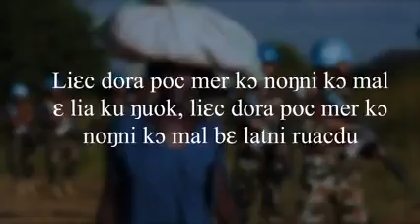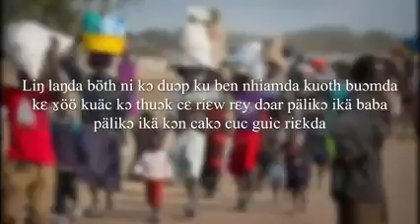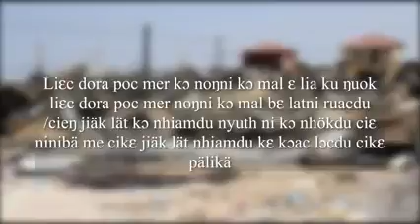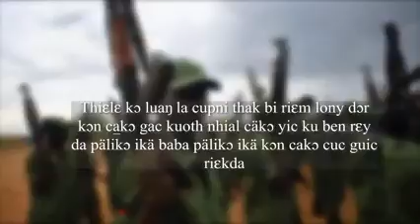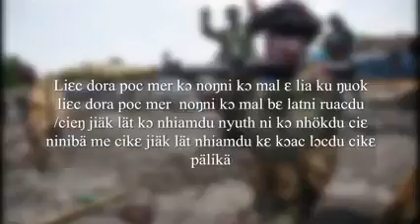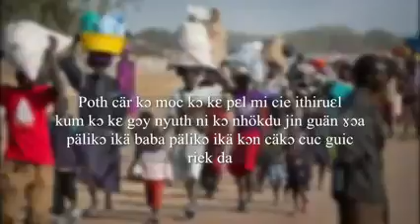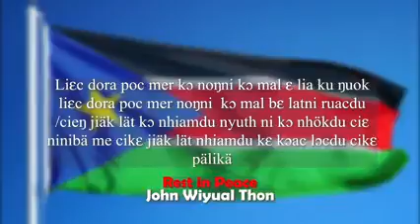29 June 8, 2022